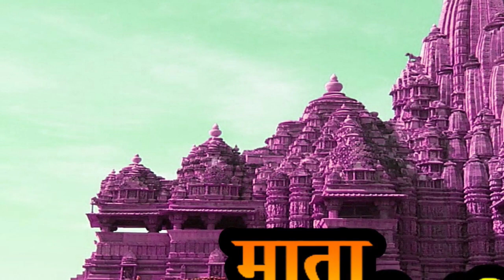Jalshree mudra for attraction, peace and mind control... divyayoga ashram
UPI-            sdashram@icici
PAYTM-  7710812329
Music Credit... (Artist: Alexander)